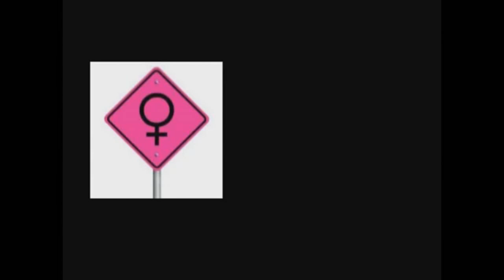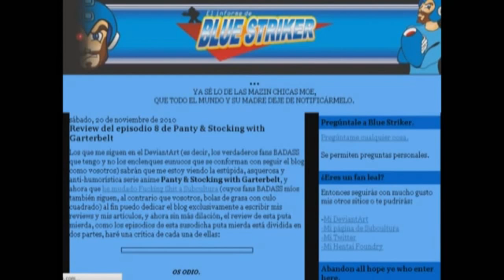--2AnimeMedia-- [Panty and Stocking: El Feminismo Simbolico Loquendo] (LoquendoEpics)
Un interesante video sobre el feminismo y su relación panty and stocking,
un buen video para discusión. Tuve que cortar un pedazo del principio para poderlo subirlo. Link del video Original